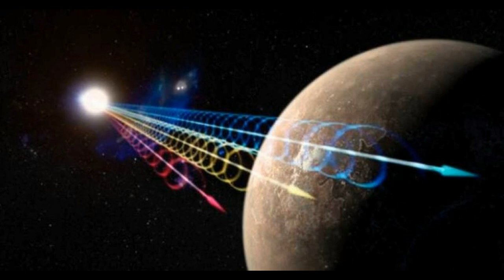Një sinjal misterioz radiofonik tetë miliardë-vjeçar mbërrin në Tokë